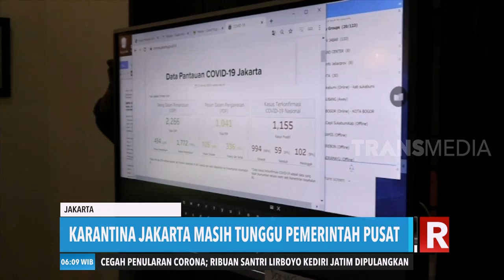Jakarta Didesak Tetapkan Karantina Wilayah | REDAKSI PAGI (31/03/20)